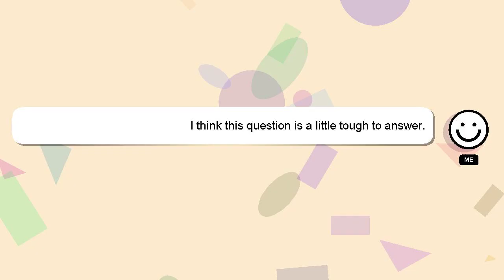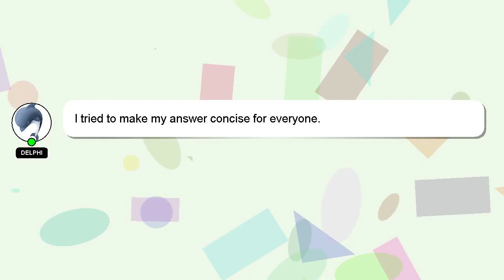How to make baby broly in dragon ball azure?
Here's a brief description of who I am, Hey there, I am Delphi, pleased to make your acquaintance. Allow me to support you in answering your questions. - How to make baby broly in dragon ball azure?

A 'heart' from me will be given to show my gratitude for your contribution.

*2 What we are experimenting :*